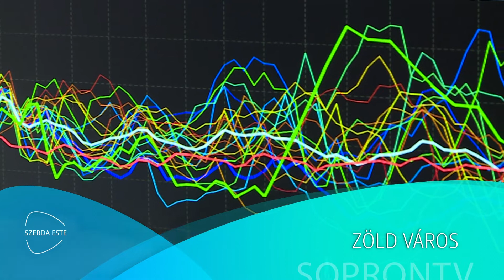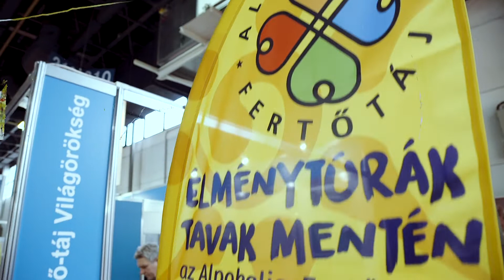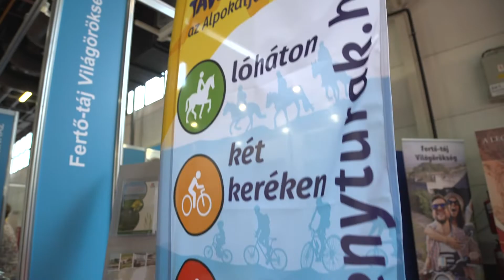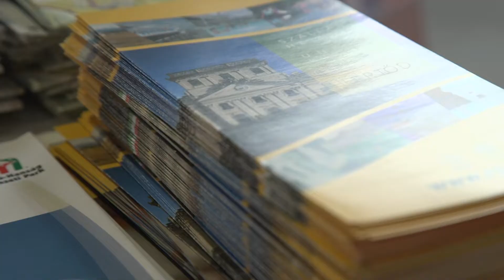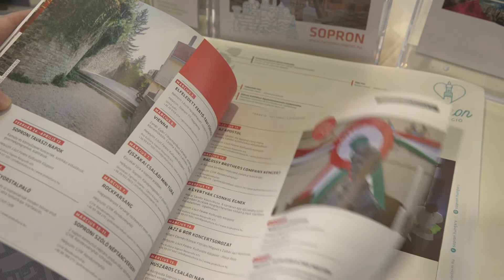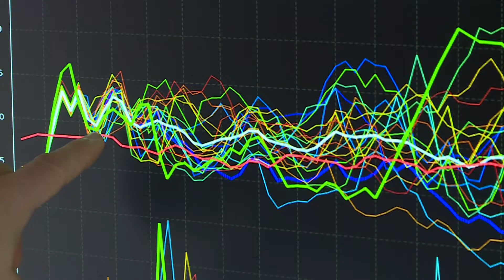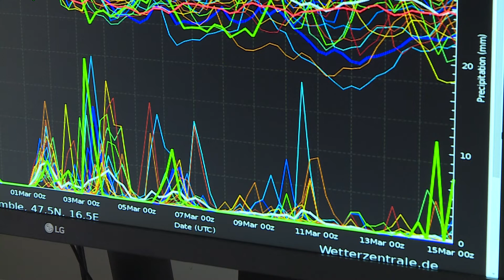Szerda Este - közéleti magazin - Műhely, Zöld város - 2020.03.04. - Sopron TV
A Sopron TV magazinja a Szerda Este címmel. Az átfogó tematikus magazinunk többek közt művészettel, technikával, kultúrával, vallással, gazdasággal is foglalkozik.

Műhely – Sopron és térsége is képviseltette magát az idei Utazás Kiállításon

Zöld város - A tavalyi volt a legmelegebb év 1901 óta Magyarországon. Mi a helyzet Sopronban?